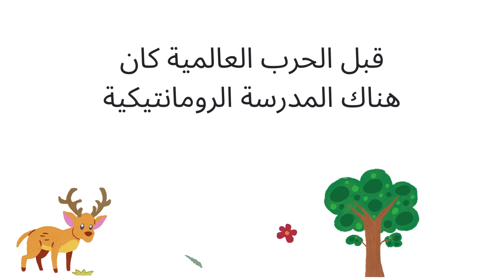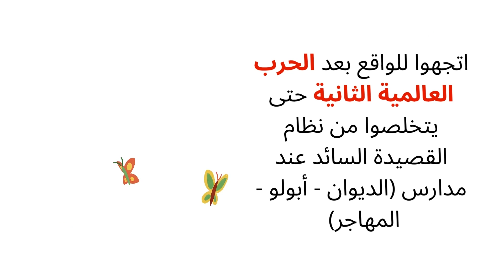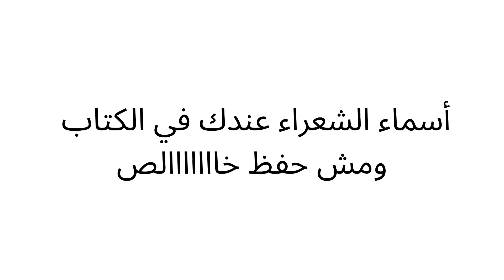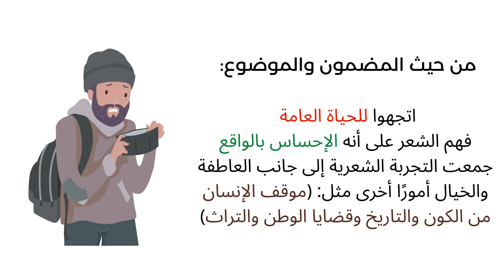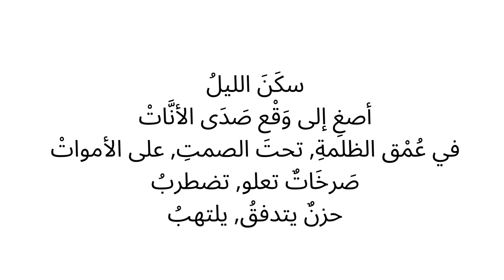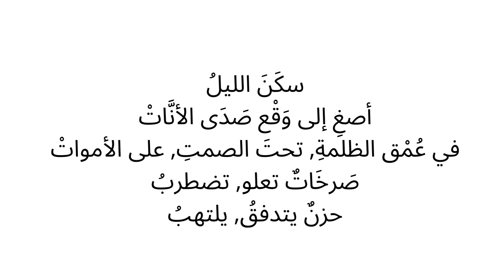شرح أدب تطور الشعر المعاصر - الصف الأول الثانوي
شرح درس تطور الشعر المعاصر أولى ثانوي .. الصف الأول الثانوي .. محمد ماهر